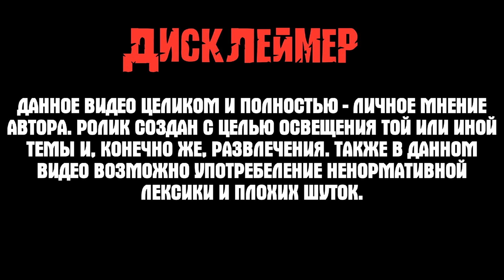Наборы кастомизации будут? • Ответ от разработчиков • Crossout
🔥 Всем привет, на связи CHAINSAW!
Наборы кастомизации - достаточно интересная и актуальная тема. И сегодня я рад вам представить ролик про скины.
В данном видео я порассуждаю на тему введения НК в игру, а также покажу вам ответ разработчиков касаемо наборов кастомизации.

🍀Всем удачи!🍀